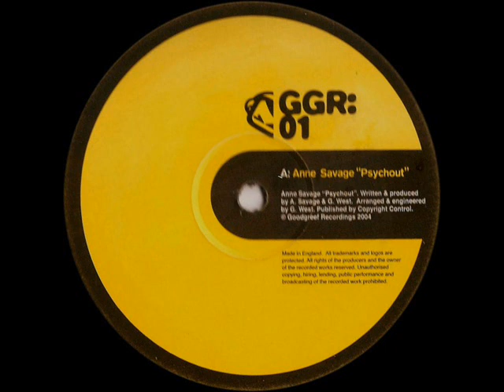Anne Savage - Psychout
Label: GGR (Goodgreef Recordings) ‎- GGR-001
Format: Vinyl, 12"
Country: UK
Released: 2004
Genre: Electronic
Style: Hardstyle, Hard Trance